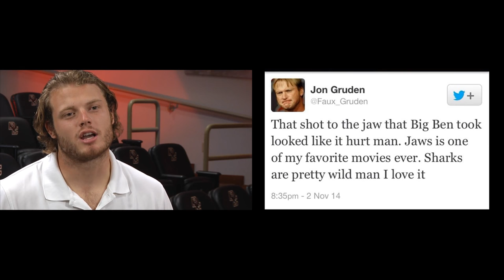Inside BC Football: Oct. 4, 2016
Check out the first edition of Inside BC Football that first aired on NESN on Oct. 4, 2016.